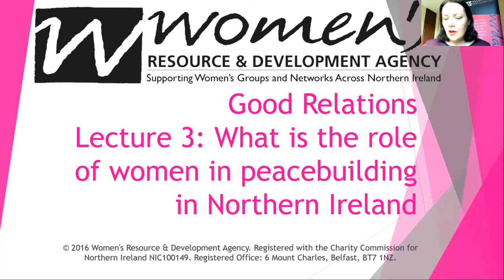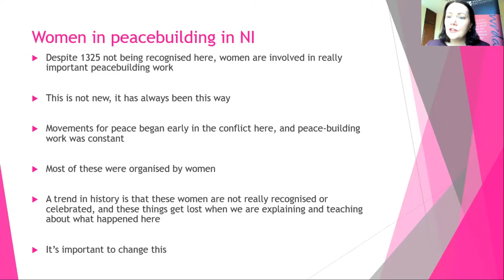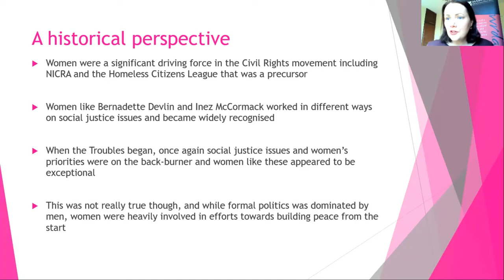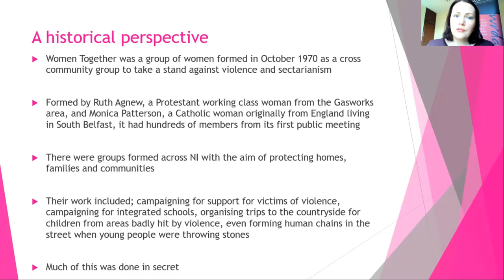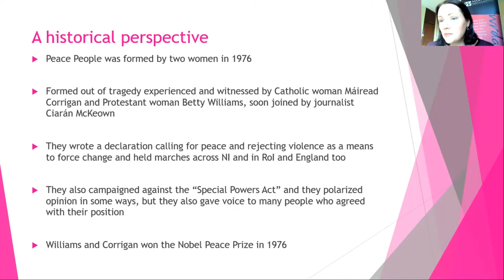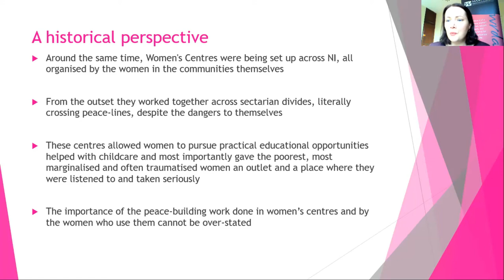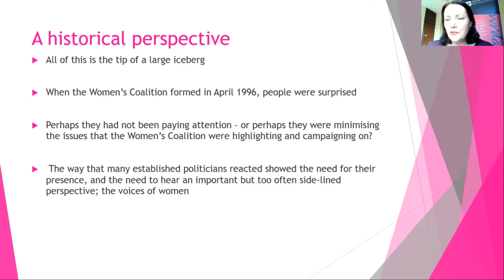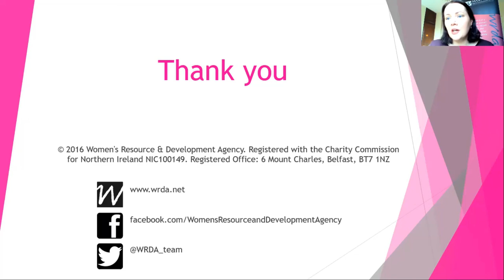What is the role of women in peacebuilding in Northern Ireland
The third instalment in our 4 part lecture series looks at the role women have played in peacebuilding in NI and what that might look like in the future.